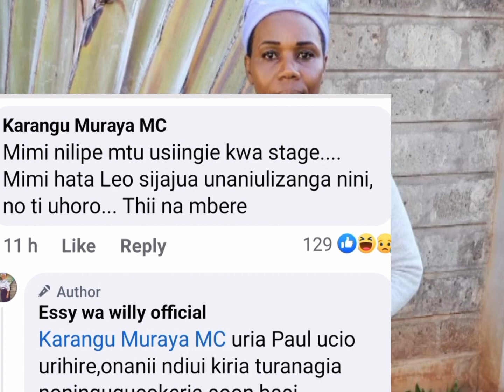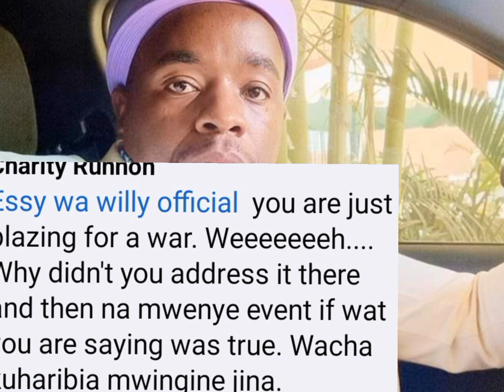GÎCANJAMA KÎNENE THUTHA WA ESSY WA WILLY GÛTHARÎKÎRA KARANGÛ MURAYA NA MARAKARA, CIUGO NDITÛ🥱